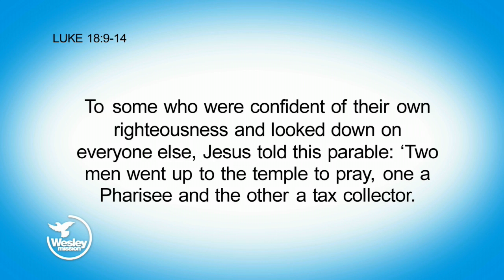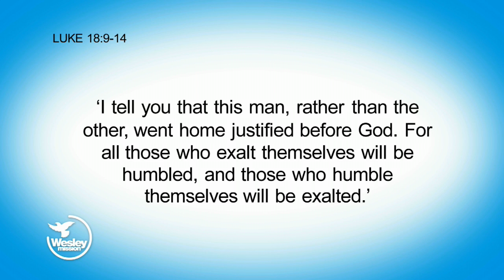Wesley Impact! TV: The Importance of Humility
Rev Keith Garner shows us that humility in prayer is the most important thing, as demonstrated in the parable of the Pharisee and the tax collector in Luke 18.

Rev Garner explains that the direct contrast between the two as they pray is a lesson for us all, as we remember that we are accepted by God not by virtue of our merits, but because of the outstanding mercy of God.

It’s a crucial concept for Christians, so tune in to Wesley Impact! TV and be reminded of the importance of humility.